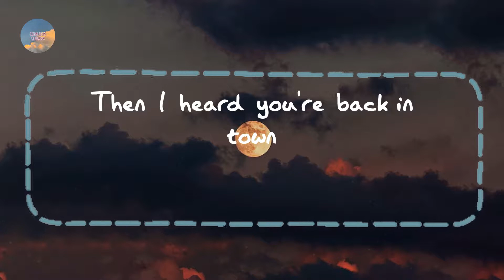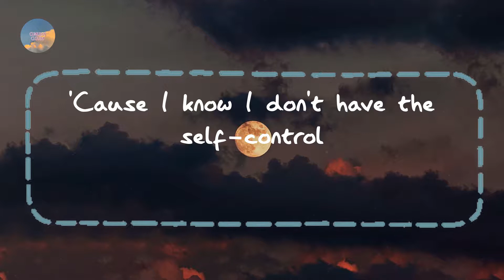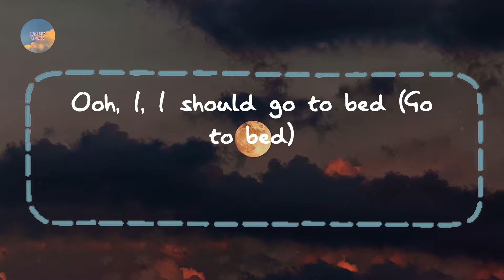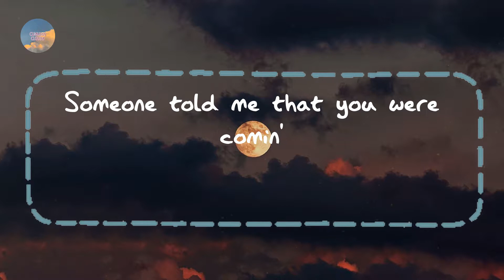Dan + Shay - I Should Probably Go To Bed (Lyrics)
Lyrics I Should Probably Go To Bed Dan + Shay:

All of my friends finally convinced me
to get out of the house
To help me forget, to help me move on
Then I heard you're back in town
In a crowd of strangers in lovers
Someone told me that you were comin'
So I should probably go to bed (Ah)
I should probably turn off my phone
I should quit while I'm ahead (Ah)
I should probably leave you alone
'Cause I know in the mornin' (In the mornin')
I'll be callin' (I'll be callin')
Sayin' "sorry" for the things I said
So I, yeah, I should probably go to bed
So I don't undo the got-over-you
That I took so long to find
'Cause all it would take is
seein' your face and I'd forget
I should probably go to bed (Ah)
Before I question my decision
Is it love? I know it isn't
Now I'm all up in my head again
'Cause I know I don't have the self-control
To walk away if you walk in
Oh, I know, I know, I know, I know
I should probably go to bed
Ooh, I'm all up in my head (I'm all up in my head)
Ooh, I, I should go to bed (Go to bed)
Ooh, I'm (Go to bed) all up in my head (Go to bed)
Ooh, I, I should go to bed
In a crowd of strangers and lovers
So I should probably go to bed